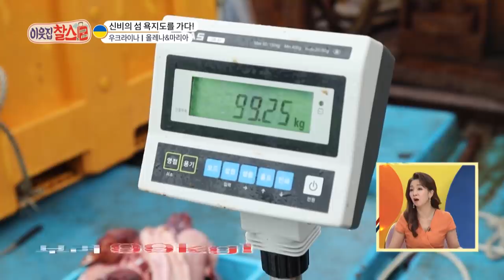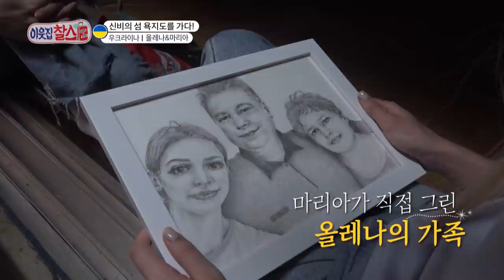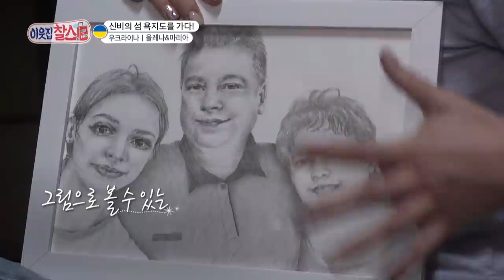I'm so comfortable living in Korea!!! (My Neighbor, Charles) | KBS WORLD TV 200919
▶Full Episodes